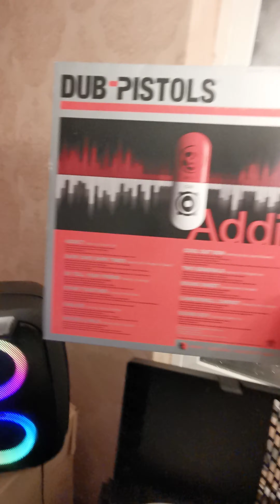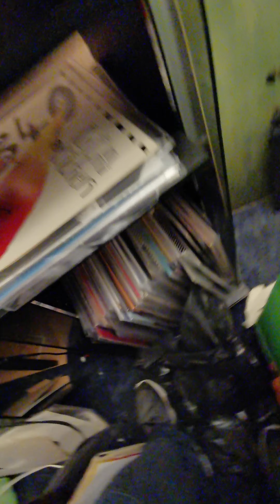the dub pistols